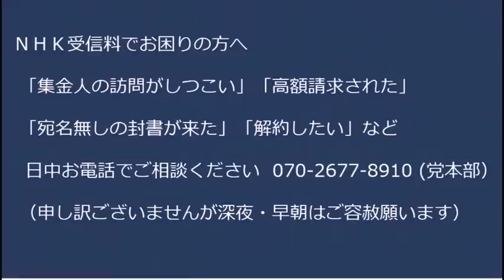ゴネ得ブラジル人生活保護、支援者と毎日新聞が騒いで担当者謝罪、結局貰えることに愛知県安城市／岸田総理、ブリとカニ食って納税者の神経を逆撫でしてしまう 20221224